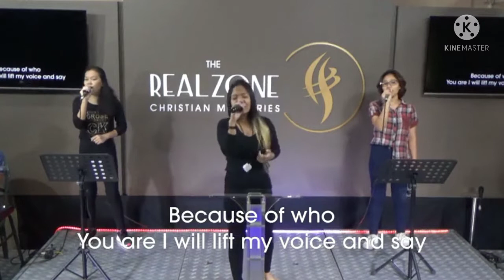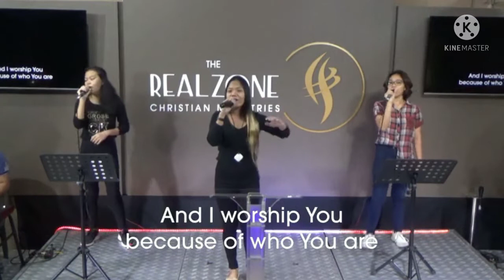Because of who you are// RealZone Christian Ministry// Worship Team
Credits to owner:

Song
Because of Who You Are
Artist
Martha Munizzi
Album
Say The Name
Syntax Creative, SME (on behalf of Epic Music); LatinAutorPerf, BMI - Broadcast Music Inc., and 10 Music Rights Societies